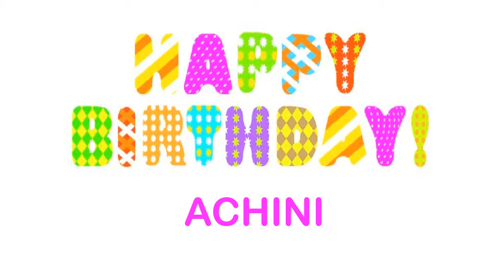Achini Wishes & Mensajes